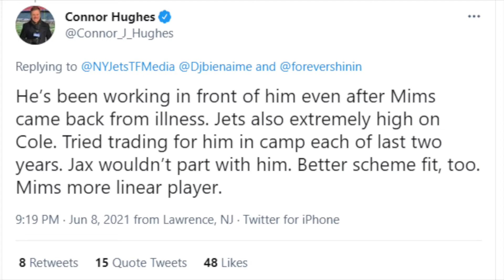Will Denzel Mims Bust? - 2021 Dynasty Fantasy Football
Join a fantasy league today!